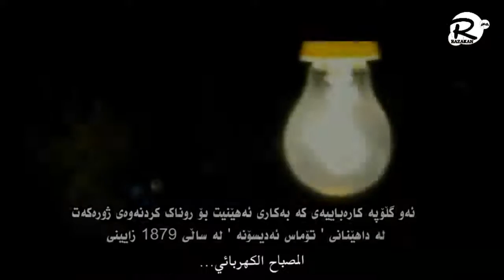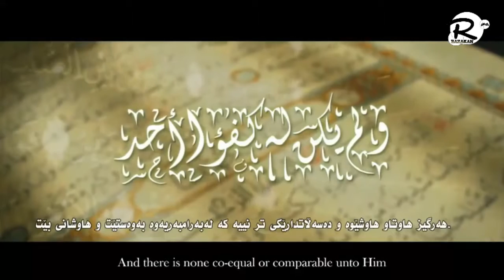ئایا خوا بوونی هەیە؟ دیکۆمێنتاری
تکایە بۆ سودی زیاتر
لایکی بکەن
سوپاستان دەکەین

کەناڵێکی ڕۆشنبیری گشتییە، تەواوی بەرنامەکانی ئاینی، زانستی ، مێژووی، هونەری، فکری، دەروونزانی، فەلسەفی، ئەدەب و شیعر..

kenallêkî roşinbîrî giştîye, tewawî bernamekanî aynî, zanistî , mêjûy, hunerî, fikrî, derûnzanî, felsefî, edeb û şî'r

كةناليكي روشنبري كشتييه، ته واوي به ر نامه كاني ئايني، زانستي، ميزووي، هونە ری، فكري، ده روونزاي، فه لسه في، ئه ده ب شيعر..